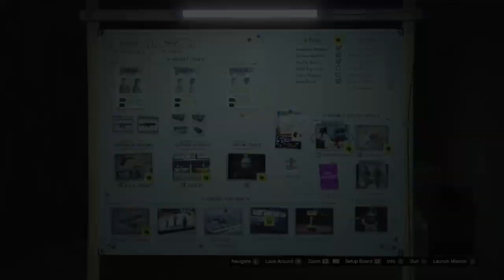Grand Theft Auto Online (027) Final Casino Heist Preps